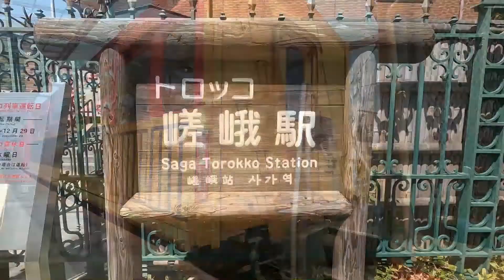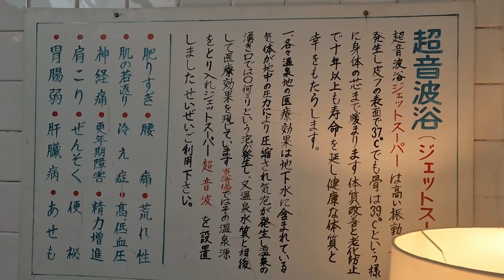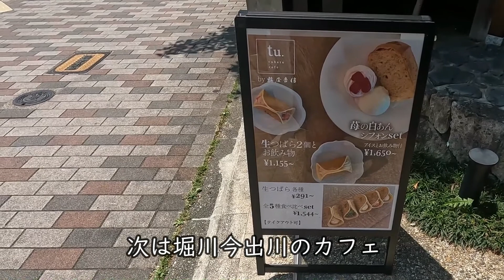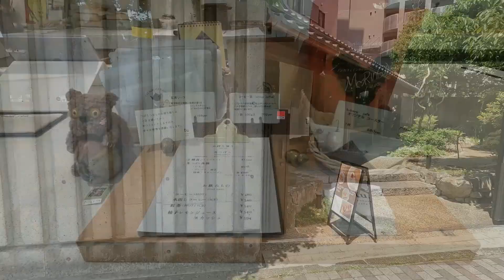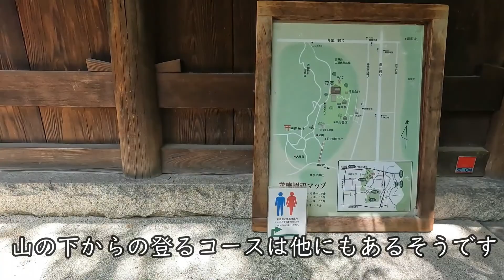Kyoto cafe【大人気のカフェ３店へ】 Kyoto trip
京都で人気のカフェ３か所をご紹介します。
どちらも雰囲気もお味もよいおすすめのお店です。
どなたかのご参考になれば幸いです。

旅行や東京・神奈川のお出かけVlogを作っています。